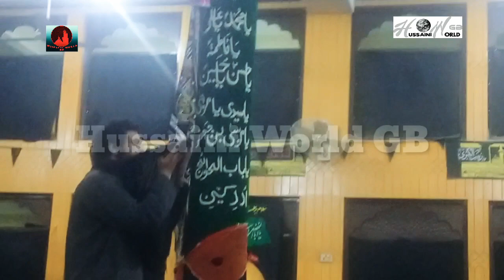بلتی مرثیہ (مرثیہ خوان کاچو مطہر مقپون گنگوپی سکردو)